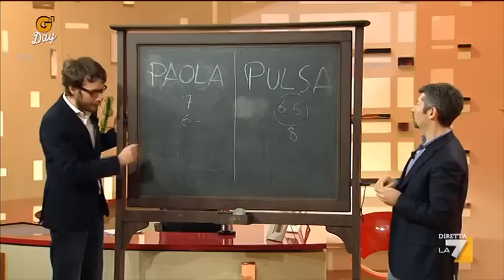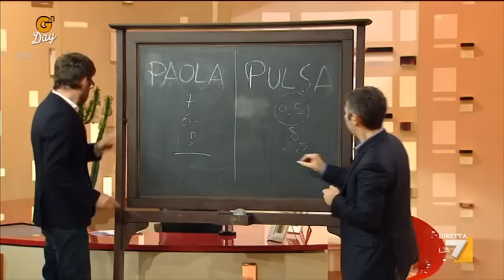G'day 27/01/12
Ospite di Geppi Cucciari Paola Saluzzi